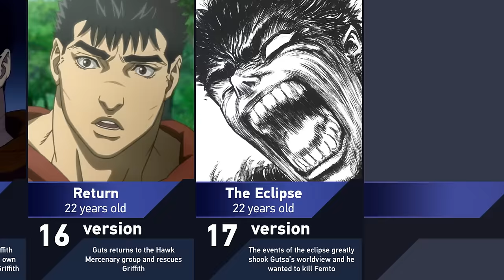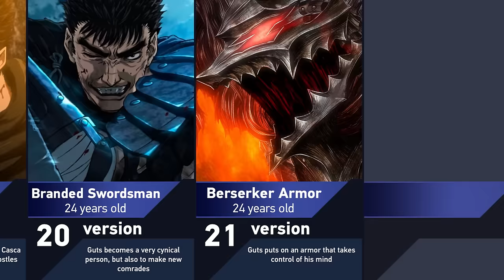Evolution of Guts in Berserk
➤ Theme: Welcome to the Anime Book channel. In this video, I present to your attention Evolution of Guts in Berserk - Anime Series and Manga.
➤ About the Video Content: Hello everyone. In this video, I'm present of all the stages of Guts character development from the anime and manga Berserk. Here I tried to collect all the appearances of this character, his life story and age. Enjoy.